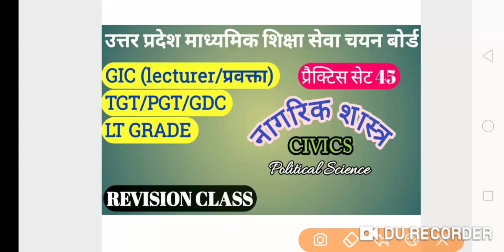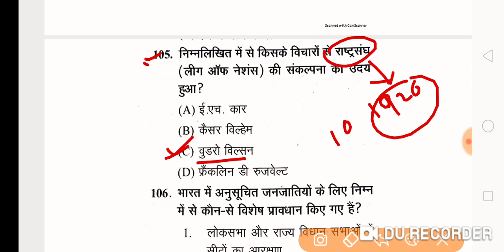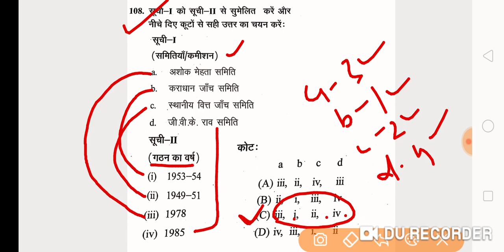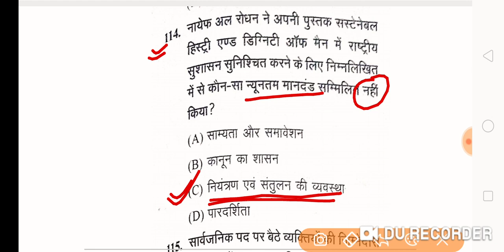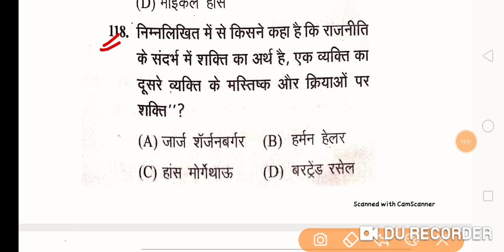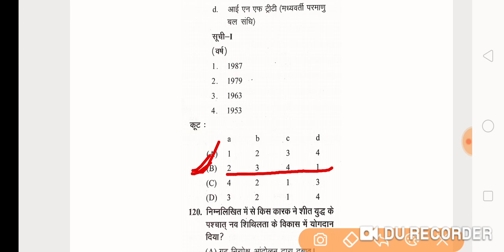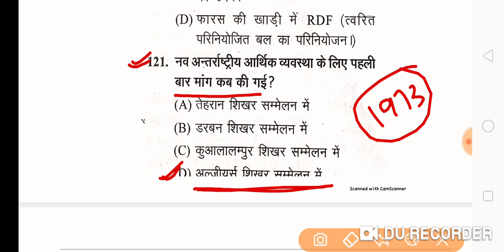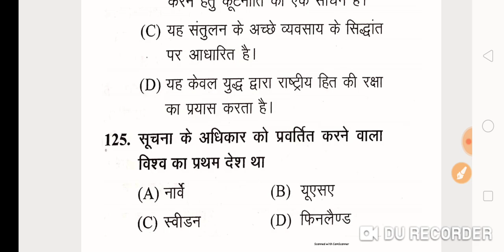UP TGT PGT GIC (lecturer/प्रवक्ता)|| नागरिक शास्त्र/CIVICS/POLITICAL SCIENCE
TGT previous year paper civics
PGT previous year paper civics
GIC lecturer previous year paper civics Lt grade previous year paper civics
GDC previous year paper civics

TGT|PGT|GIC (प्रवक्ता)

political thought
public administration
compretiv politics
indian National movement
indian constitution
 Nagrik shastra
political science
civics